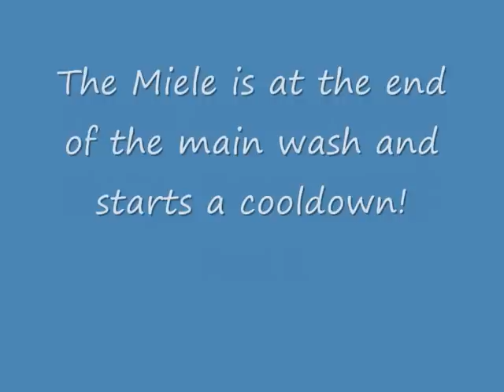Miele Navitronic: Easy-care 50°C, Part 2/4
In this video, the Navitronic does a cooldown and a spin after the main wash. The first rinse also starts in this video.

For the enthousiasts: The cooldown started at 0:31 remaining and the first rinse started at 0:25 minutes remaining.